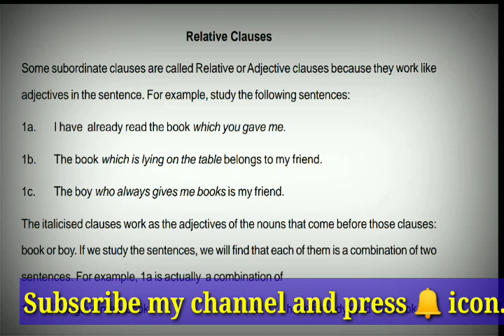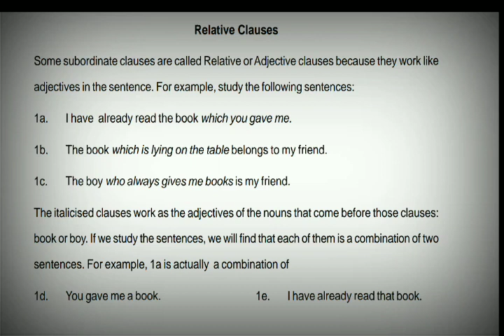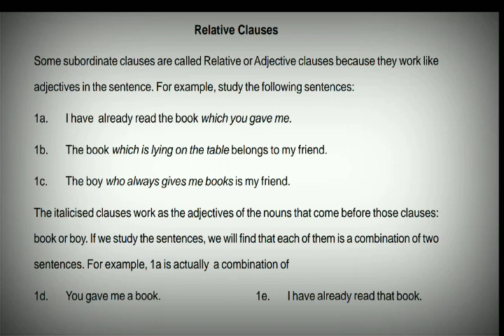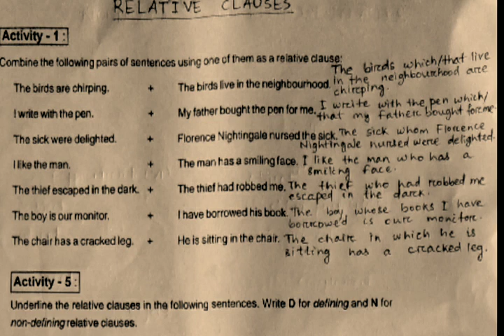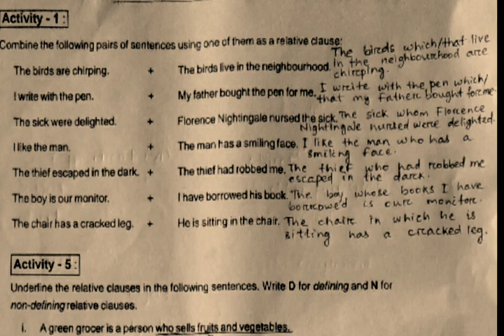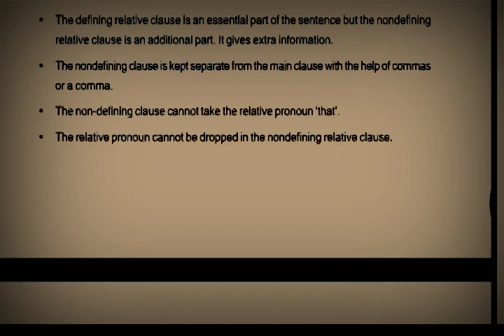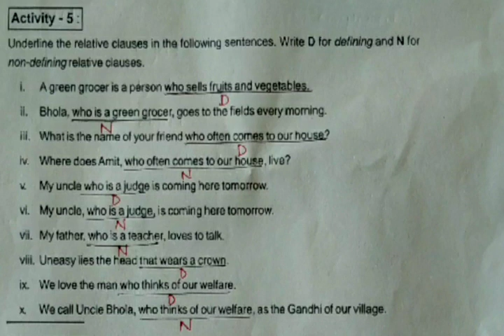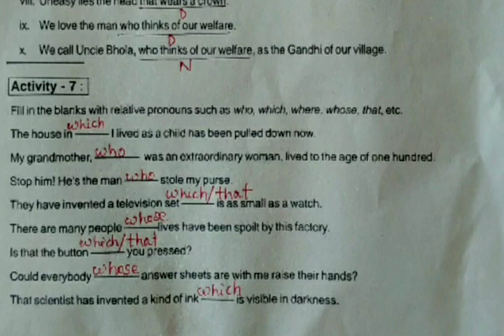🛑Noun Clauses & Relative Clauses, Class No-3(Relative Clauses)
Noun Clauses & Relative Clauses#Relative clauses